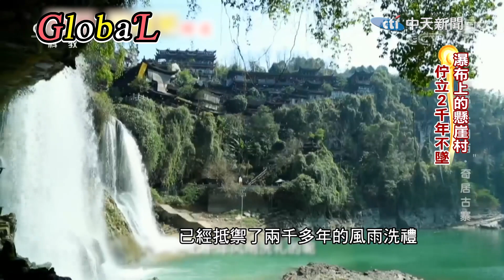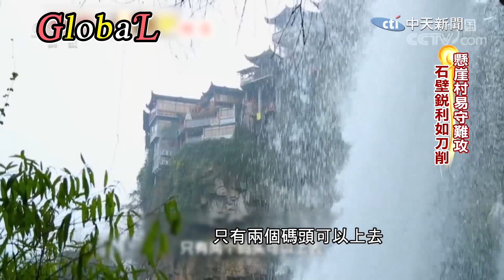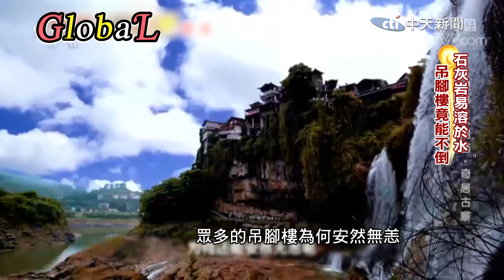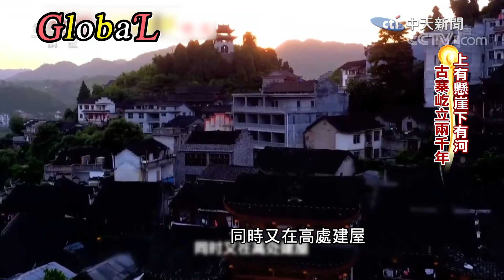【Global】瀑布上的懸崖村 佇立兩千年不墜@全球大視野Global_Vision